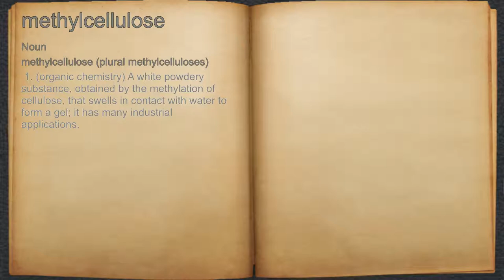What does methylcellulose mean?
A spoken definition of methylcellulose.

Intro Sound:
Typewriter - Tamskp